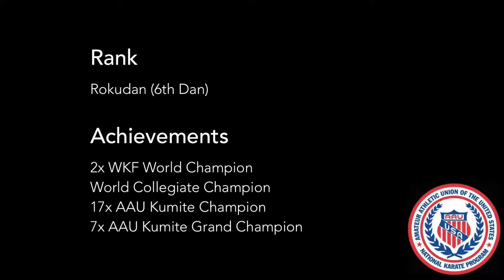George Kotaka Meet The Masters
This year at our Nationals we had the great honor to sit with Masters and talk about their experiences in karate. Over the next few weeks we will be releasing our talks with the Masters.

This 3rd video features Sensei George Kotaka.

We hope you enjoy it & tune in for future videos. A special thank you to Alexis Ocampo and Omar Ocampo for producing these videos for us, and to the Senseis who shared their experiences with us.